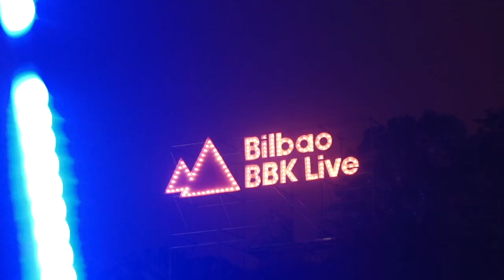21. That's all - Bilbao BBK Live 2016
¡No se nos ha escapado nada durante el Bilbao BBK Live y lo tenemos todo grabado! Te presentamos nuestra aftermovie del festival con un resumen de los momentos más gamberros, porque myfestdejatuhuella no tiene censura alguna.

¡Subscríbete a myfest tv para ser el primero en enterarte de todas las novedades! Los festivales + potentes, contenidos exclusivos, entrevistas y gamberradas sin censura en myfesttv